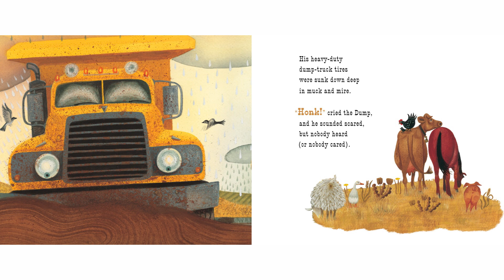Little Blue Truck | Kids Read Aloud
Little Blue Truck